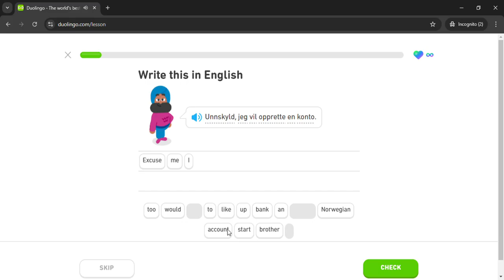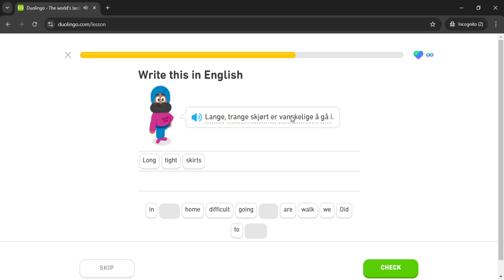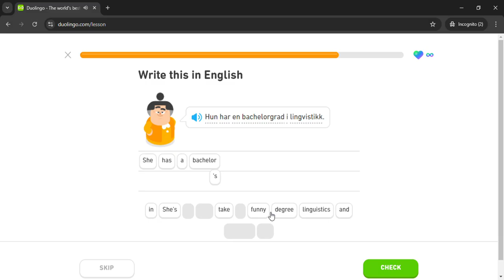Duolingo #1213 Norwegian - English (Part 12 - Habits 3)